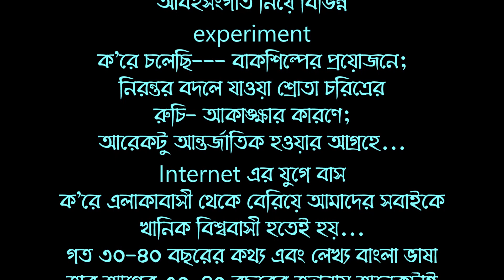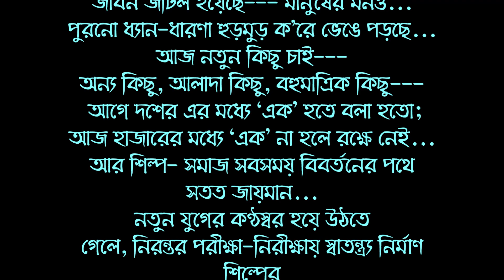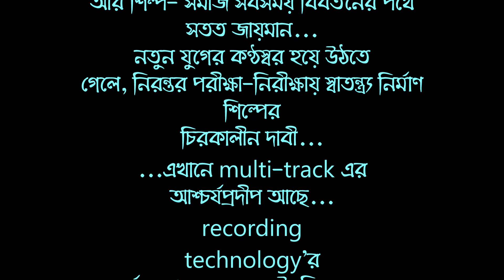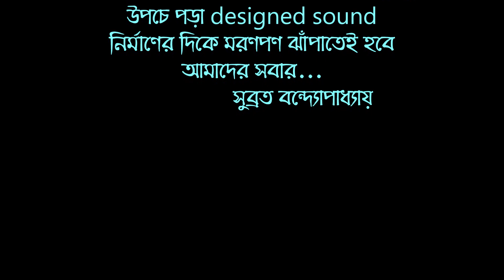MusicTrack/ Priyotomasu 4/ EKA/ Subroto Bondyopadhyay